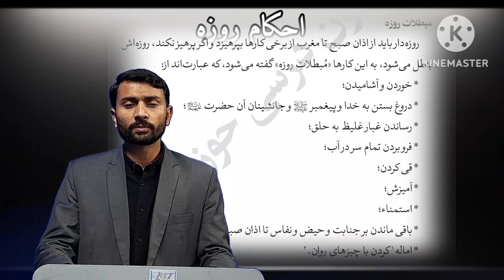Mobtlat_e_roza || roze ke masail ka byan || roze ki iqsam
یا ایھا الذین امنوا کتب علیکم الصیام کما کتب الذین من قبل کم
خدا_رسول خدا یا جانشین رسول کی طرف جھوٹی نسبت دینا
استمناء_خود لذتی
امالہ_کرنا لیکوڈ چیز سے
جنابت و حیض کی حالت میں آذان صبح تک رہنا
Urdu basic words,
 beautiful Islamic quotes,
 Islamic quotes,